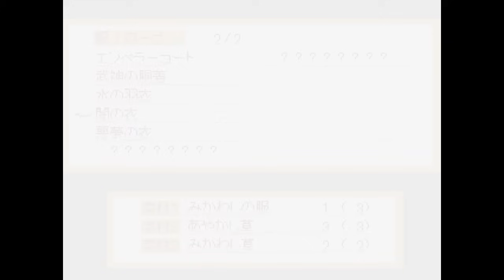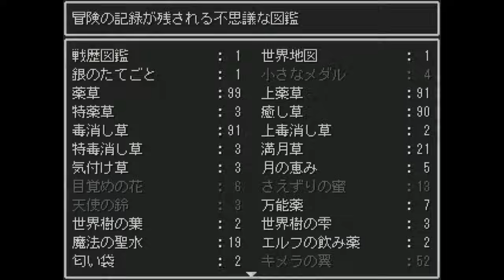ドラクエセンターオブジアース #49 神竜の塔とキラーマジンガ kazuboのゲーム実況